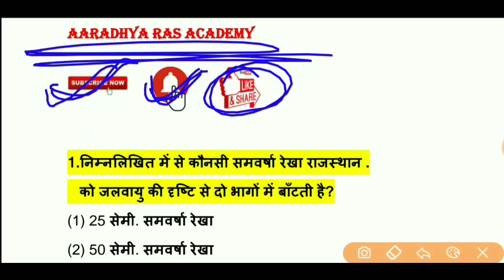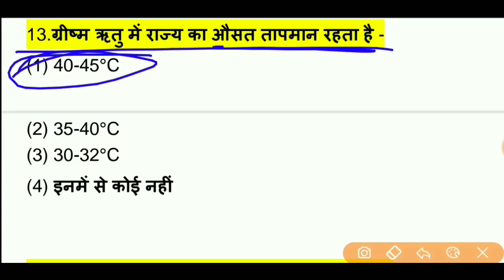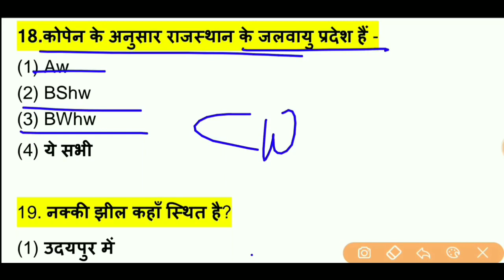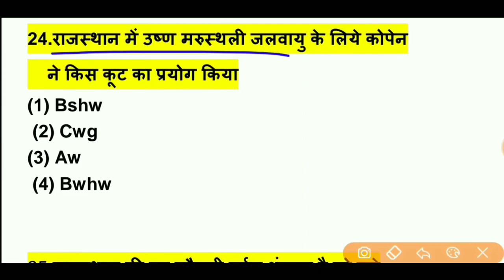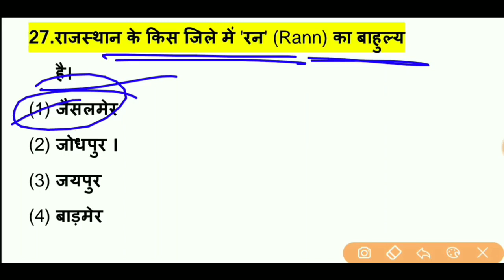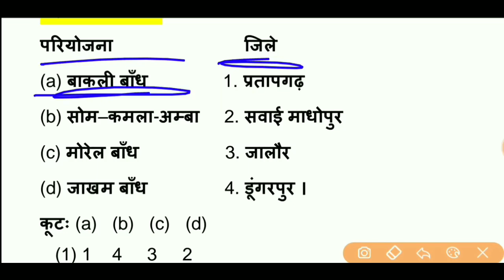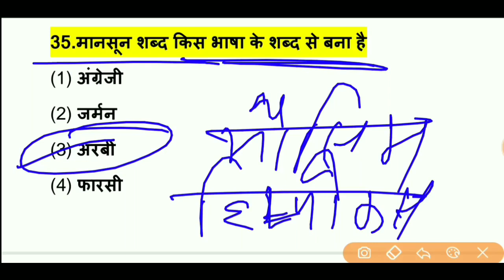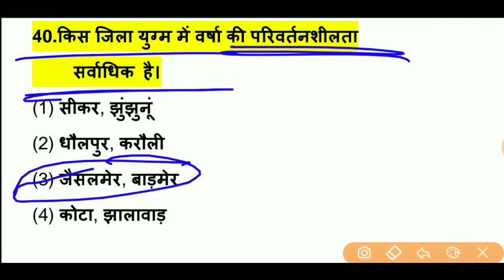राजस्थान की जलवायु || Climate of Rajasthan || रट लो || 1st Grade, REET, RAJASTHAN POLICE, PATWAR,LDC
नमस्कार दोस्तों आज इस वीडियो में  राजस्थान की जलवायु से संबंधित महत्वपूर्ण प्रश्न उत्तर बताए गए हैं यह वीडियो आगामी परीक्षाओं को ध्यान में रखते हुए बनाया गया है इस वीडियो को पूरा देखें और चैनल को सब्सक्राइब करना ना भूले l